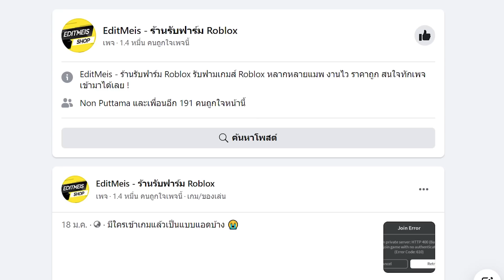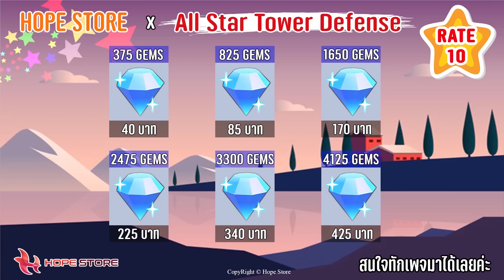รีวิวของใหม่แบบ 4in1 หมัดGOD ดาบคู่โอเด้ง โซลกีต้า ผลเสือดาว : Roblox Blox Fruits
01:21 สปอนเซอร์